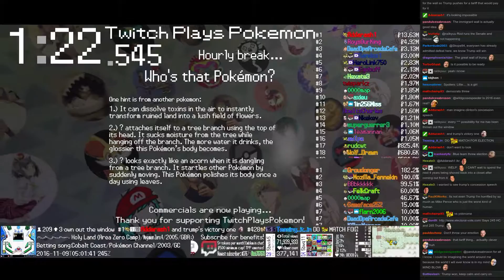Twitch Plays Pokémon Battle Revolution - Match #62170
Match #62170 [Blue: Empoleon (Physical), Drifblim (Special), Octillery (Sniper)] vs [Red: Mudkip (Physical), Abra (Special), Mareep (Special)]